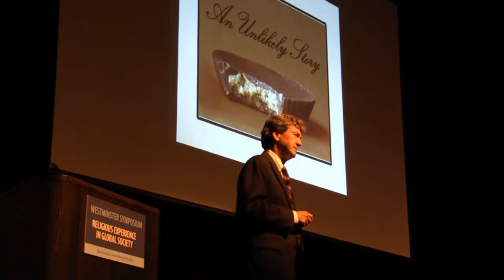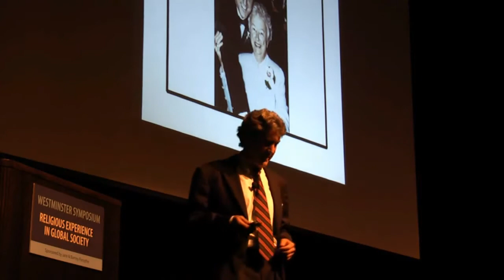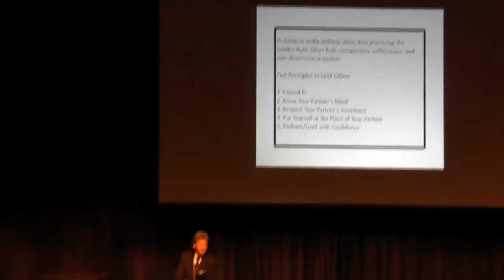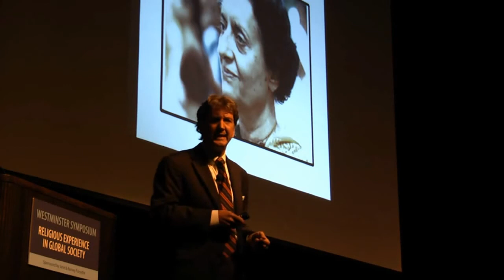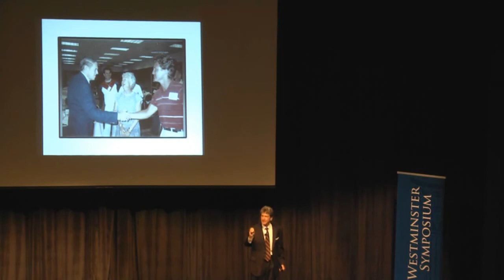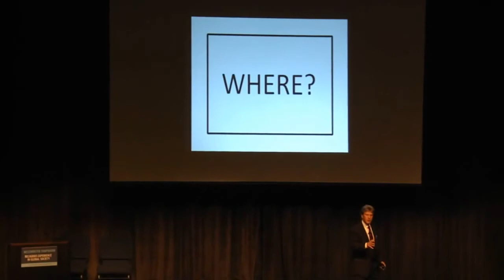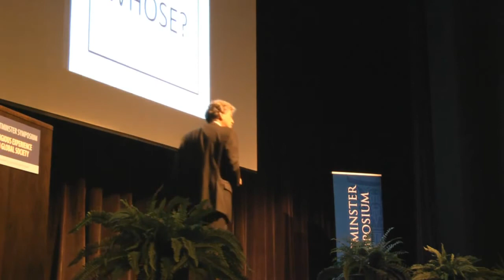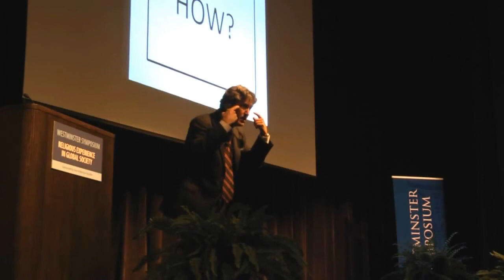Westminster Symposium 2012 with David Shaner Sensei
The Eastern Ki Federation is a branch of the International Ki Society with HQ in Japan To find a Dojo in your area, please

We hope you will consider finding a class in your area so that you will be able to experience for yourself the many benefits of mind and body unification. Mind and body unification is a palpable experience just like tasting something sweet, like chocolate! That is, imagine never having experienced the sensation of sweet. The most diligent “study” (reading only) of sweetness will never compare to the direct experience of simply biting into a piece of chocolate. Once you experience how to unify your mind and body, you will be able to apply this in your daily life with an improved ability to focus, relax, and connect with others.

At the Eastern Ki Federation we welcome visitors and the first class is always FREE. We are a global organization with dojos all around the world.

Our founder, Koichi Tohei Sensei, created the International Ki Society to spread the experience of mind and body oneness. You can gain this experience through any of Ki Society's five disciplines. Members of the Ki Society can select the area of training that most interests them in cultivating the realization of mind and body oneness. It could be Ki-Aikido, Kiatsu-Ryoho, Ki-Meditation, Ki-Breathing or Bell Meditation.